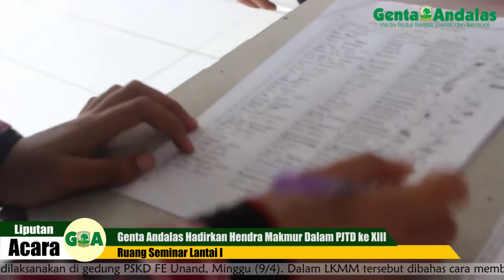Genta Andalas Hadirkan Hendra Makmur Dalam PJTD ke XIII